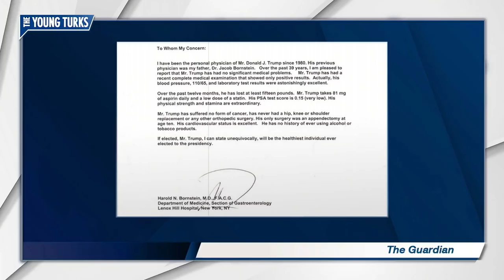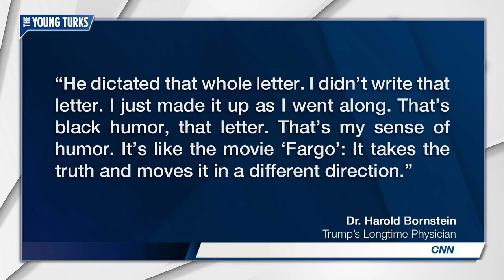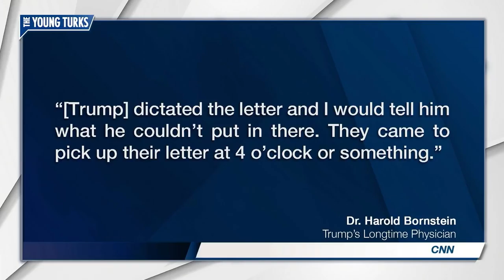Trump Dictated His Own Tremendously Healthy Doctor's Note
Who could have possibly seen this coming? John Iadarola, Mark Thompson, and Alonzo Bodden, hosts of The Young Turks, discuss.

"However, Bornstein now tells CNN that Trump was the one who wrote it after all.

"He dictated that whole letter. I didn't write that letter," Bornstein told CNN on Tuesday. "I just made it up as I went along."

Trump, who was 70 when he assumed office, is the oldest person ever to be elected president.

Bornstein's admission comes as he also tells NBC that a longtime personal bodyguard for Trump, along with a top lawyer at the Trump Organization and a third man, conducted a "raid" on his office on Feb. 3, 2017, in which they seized the president's medical records.”*

Hosts: John Iadarola, Mark Thompson, Alonzo Bodden

Cast: John Iadarola, Mark Thompson, Alonzo Bodden